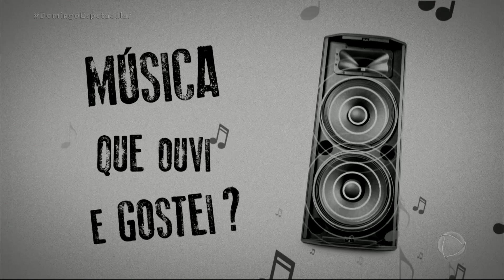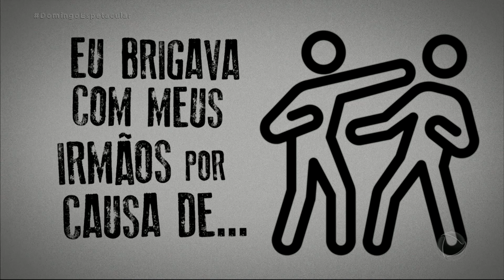Sabrina Sato responde perguntas sobre sua vida e carreira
A apresentadora Sabrina Sato foi convidada para participar do quadro do Domingo Espetacular: Perguntas Incríveis, Respostas Espetaculares, e não fugiu de nenhuma questão. A japa respondeu questões pessoais e também da sua carreira.